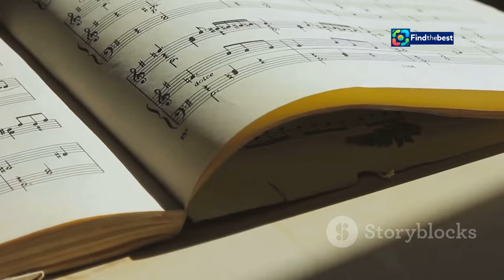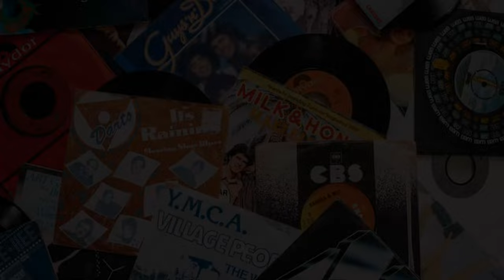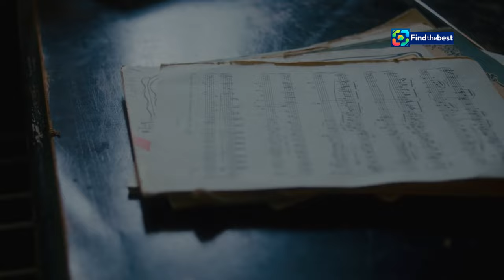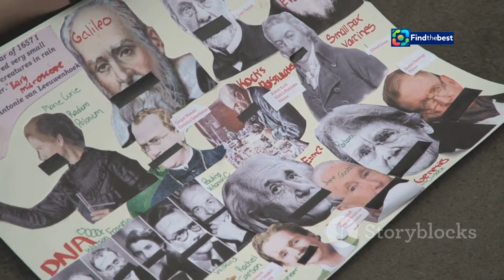Immaturi: Trama e Cast della Commedia con Raoul Bova - Italia 1 (2024)